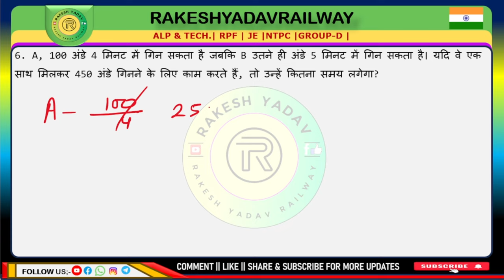Railway 2024 | previous year practice set | 07